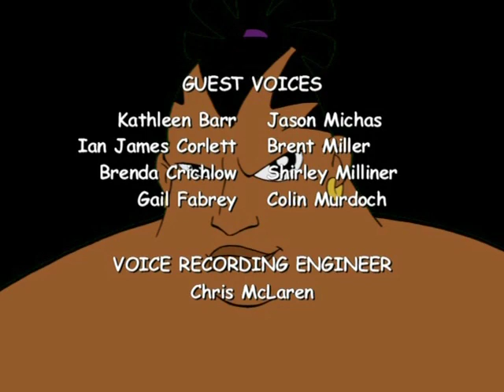Super Duper Sumos - Handle With Care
super duper sumioz